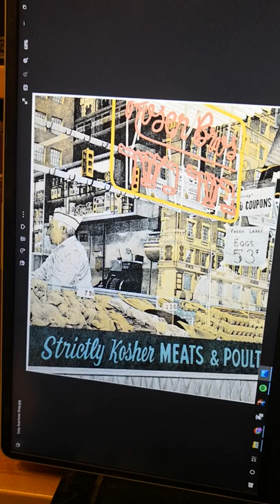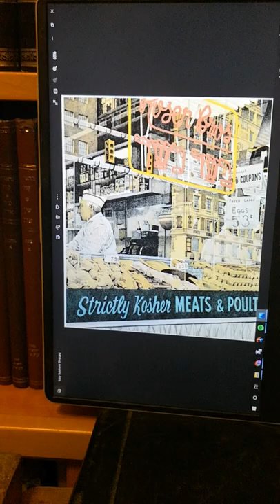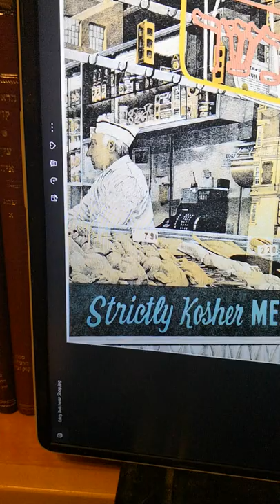Parashat Re'eh | 5782 | Rabbi Daniel Gutenmacher | The Ethical Consumption of Meat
Does Parshat Re'eh present a Torah ethic for consuming meat? At first glance, our parshah gives us a wholehearted endorsement to eat meat, "as much as your soul desires."  Despite this explicit language, Chazal derive numerous caveats to the above approval.  We will attempt to deal with this conundrum with the help of parshanim and Photorealistic art.

Rabbi Daniel Gutenmacher '74, Ram, Yeshivat Makor Chaim, Kfar Etzion, Israel